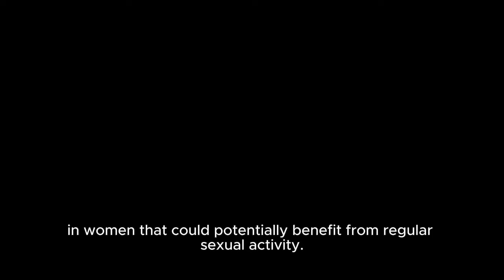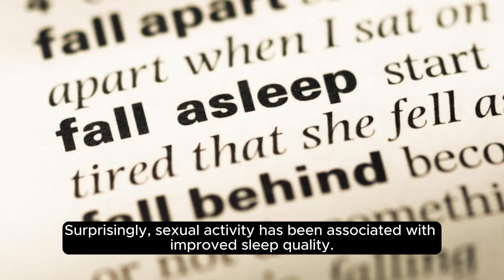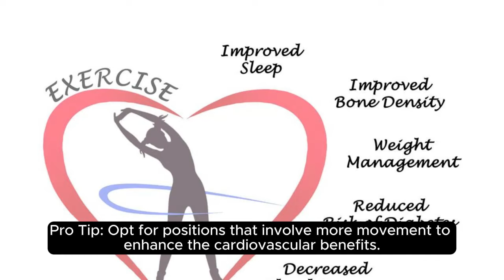5 Health Conditions In Women That Could Be Cured By Regular Sex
Unlock the potential health benefits of regular sexual activity for women! 🌟 In this informative video, explore five health conditions that may see improvement through intimate connections. From stress reduction to menstrual pain relief, we've got you covered. Learn about the impact, pro tips, and real-life experiences. Remember, individual health varies, so consult your healthcare professional for personalized advice.